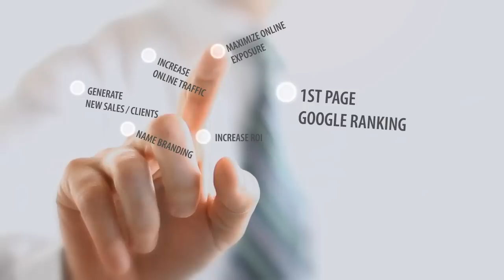Professional Online Advertising Company - JEDI WEB SERVICES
Professional Online Advertising, Web Development, and S.E.O. Services! (877) JEDI SEO

Henderson, NV based Web Development, Design, and Online Advertising Professionals specializing in Search Engine Optimization (S.E.O.) through On Page S.E.O. and Off Page S.E.O.

Offices in Henderson, Nevada and Boulder, Colorado w/ Clients in a large variety of industries and Representatives Across the Nation.

Specializing in a variety of services designed to Maximize your online exposure and increase your ROI with an Online Marketing Plan catered to meet your Maketing Budget.

Whether you're starting a new business from scratch and need a website, or have a website and are now wondering how to get first page placement on Google, Yahoo, and the other major search engines? Our Jedi Web Masters are experts in the field of Online Advertising / Business Development, and have mastered the art of Online Exposure through...

Search Engine Optimization (S.E.O.)
Google Places Optimization
Social Media Marketing
Web Development
Content Creation
Website Hosting
Logo Creation
Link Building
Web Design
and more...

Professional Online Advertising, Web Development, and S.E.O. Services!
(877) JEDI SEO